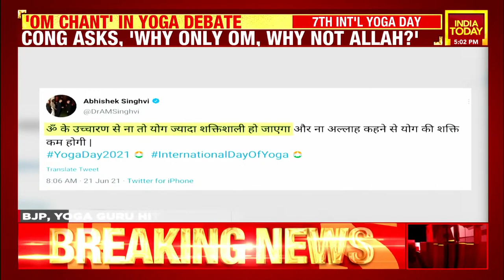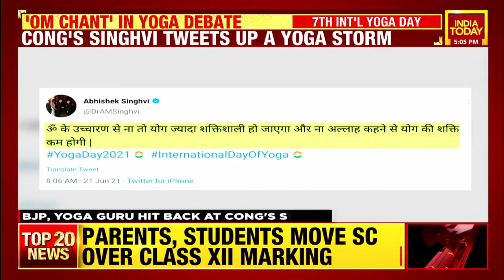Om Chant Row : Congress Has Issue With Om In Yoga? Abhishek Manu Singhvi's Tweet Stirs Storm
Does Congress has issue with om chants in yogas and asanas, the tweet by Abhishek Manu Singhvi stirs up storms.
On International Yoga Day, Yoga guru Baba Ramdev reignited a debate with Congress' Abhishek Manu Singhvi over 'Om Chants' during performing asanas. Baba Ramdev said Bhagwan and Allah are the same. Various BJP leader have slammed Singhvi's statement. Lok Sabha Speaker Om Birla said 'Singhvi presented his view, let people decide.'